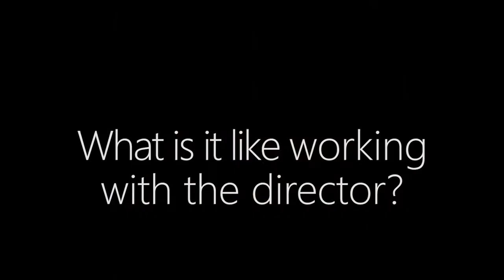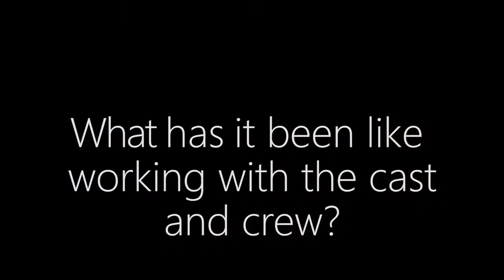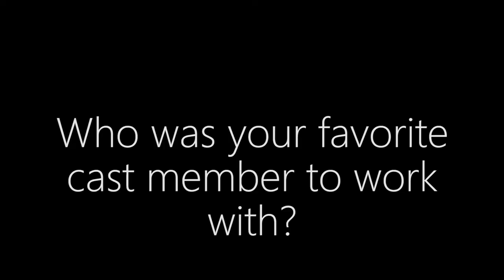Behind the Curtains with Mallory Golden Almost Maine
Go behind the curtains with Mallory Golden, actress and sound designer for Almost Maine.